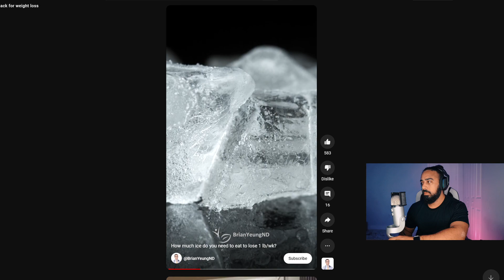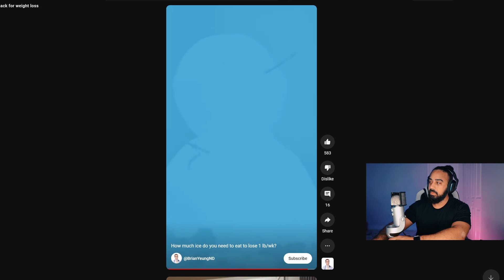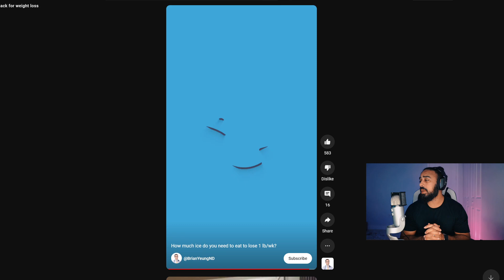How much Ice do you need to eat to lose 1lb a week?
“FLEDGEFITNESS50” gives $50 off for the first 100 people who use it!

So I go on youtube to look see how much ice do you need to lose one pound a week!! let's discuss